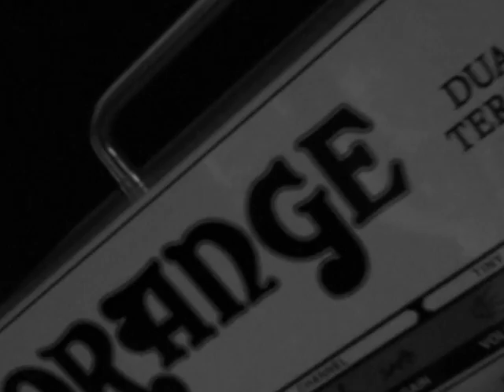APEY & THE PEA // LAZARVS 2012 / First Teaser for 'Devil's Nectar'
RARE First teaser for 'Devil's Nectar in 2012

(EX- Apey & the Pea)
'We’d like to thank everyone for the past 10 years, it means the world to us. As you may know, we’re tirelessly working on our new songs. As we’re approaching the final goal, we feel we’re opening a new chapter. We continue our journey with the same lineup under the name LAZARVS.'